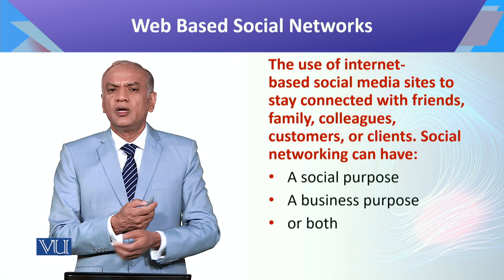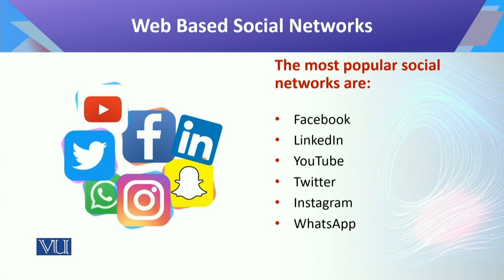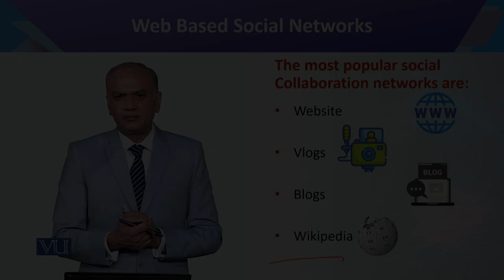Introduction to Data Science | CS442_Topic131